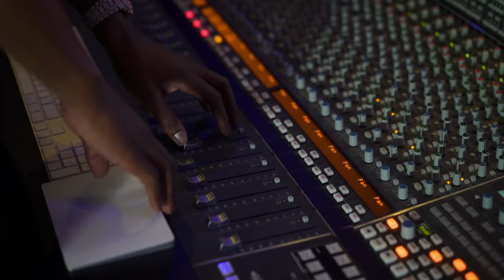Flights - Hustlers Quest [Music Video] | GRM Daily